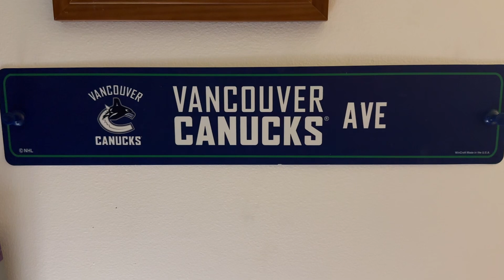Shannon’s new shirt.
Shannon gets a new T Shirt